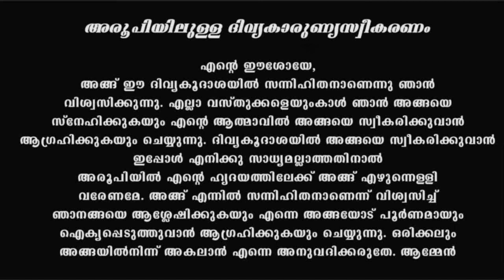Holy Mass I Malayalam Mass I August 9 I Monday I Qurbana I 6.45 AM